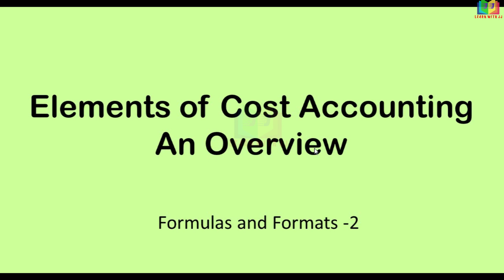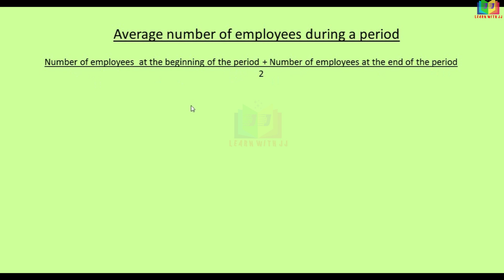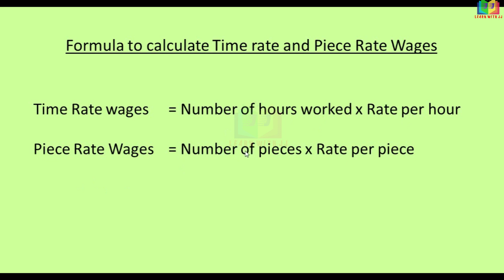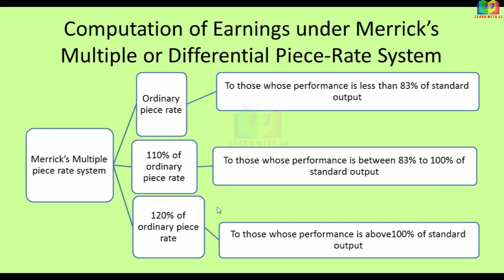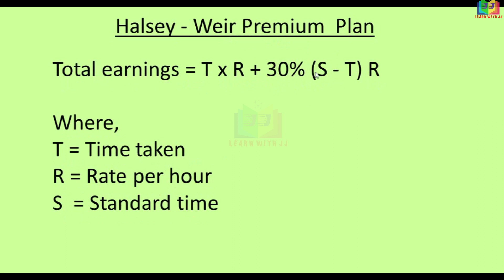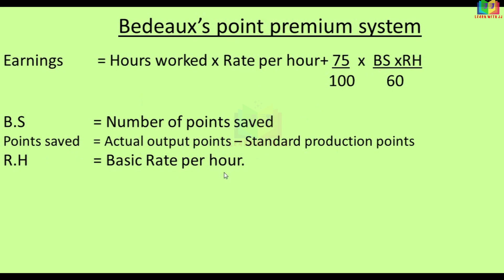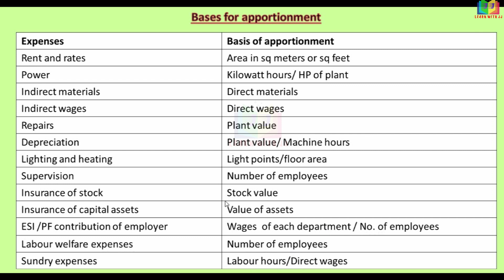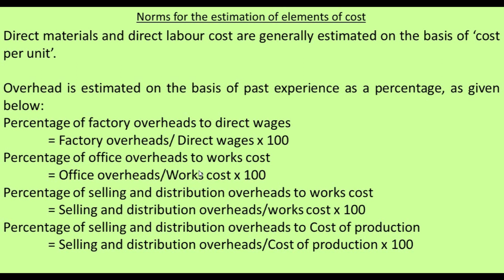Elements of Cost Accounting || Part 2 in Tamil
Elements of Cost Accounting
Part 2 in Tamil